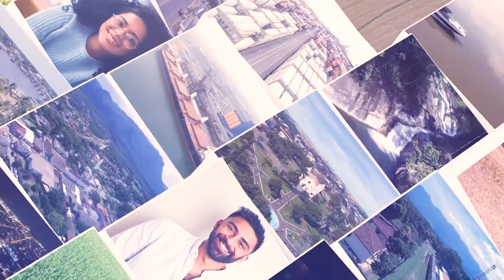Paraná em Pauta Entrevista: Rodolfo Bührer